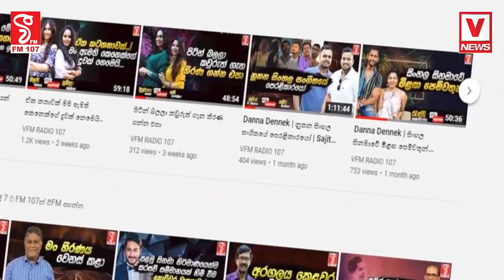චැනල් 4 ඇත්තද කිව්වේ වහාම අසාද් මවුලානා ලංකාවට ගෙන්නලා පරීක්ෂණයක් පවත්වන්න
ආණ්ඩුවට එකම මරු ප්‍රහාරය පාස්කුවයි
නලින් බංඩාර ආණ්ඩුවට අභියෝග කරයි